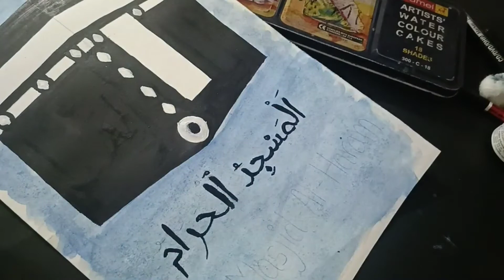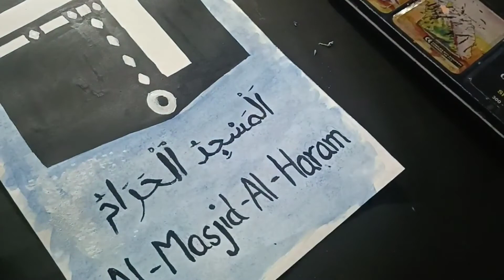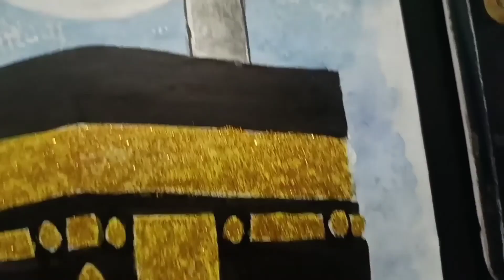How to draw Kaaba (Mecca) ||Easy tutorial || step by step || by Priya Sah